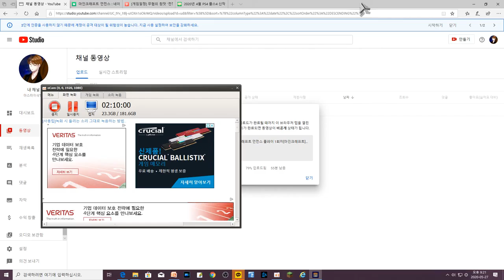마인크래프트 던전스 플레이 2회차 풀버전 [마인크래프트]-마스터이삭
재밌게 보셨나용?앞으로 더욱 재밌는 컨텐츠로 돌아오겠습니다.

마스터이삭의 생체 정보
종족: 지구인
성별: 남자
나이: 16살 (중3)
거주: 서울
직업: 유튜버
소속: 무소속
첫 방송: 2016년 8월 18일

업로드 날짜: 내 맘대로~
존댓말 쓰고 싶으시면 존댓말 반말 쓰고 싶으시면 반말
컨텐츠: 게임(마크, 옵치, 스타2, 히오스, 마인크래프트 던전스, 그외 추천 받는 게임들) 스타크래프트 스톱모션
컨텐츠 추천은 댓글로 써주세요

마스터이삭TV는 낙태법 폐지를 강력히 반대합나다